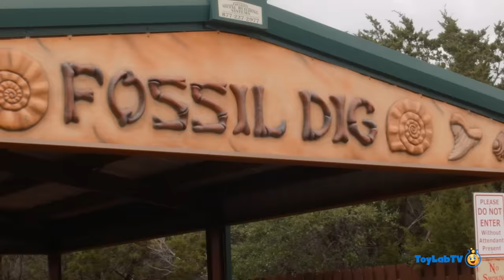Dinosaur World Giant Life Size Dinosaurs Jurassic Theme Park with Family Fun Activities & Kids Toys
Park Ranger Aaron and Park Ranger LB head to Dinosaur World, a family fun Jurassic theme park with life size Dinosaurs and activities for kids! At the park, they check out T-Rex, Velociraptors and other Dinos as they search for hidden surprise toy eggs. After they find all the surprises, they head back to Dino HQ to open the toys.